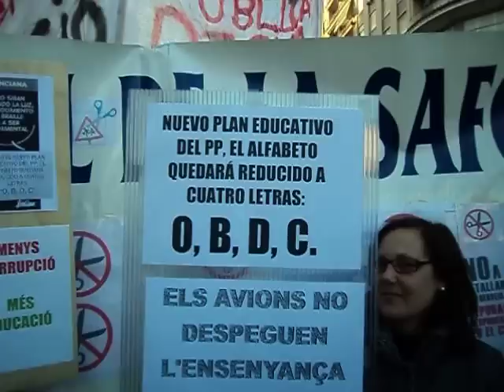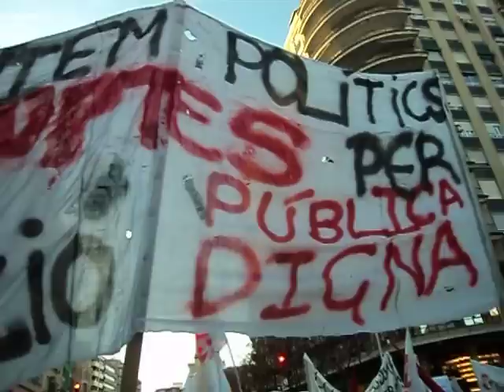Manifestació València 25 2 12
Pares, alumnes i profes del IES Vall de la Safor de Vilallonga en la mani de València del 25/02/12